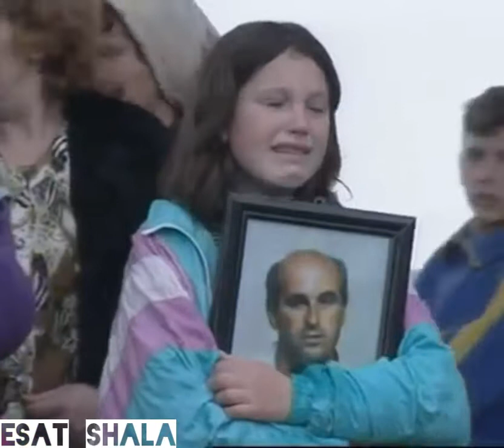Esat Shala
Krajkova